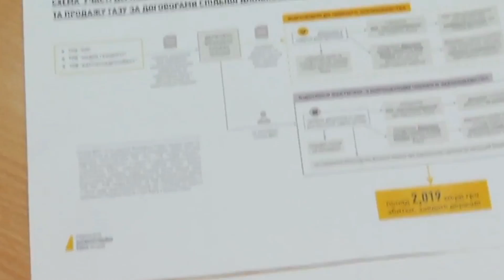Kontakt TV: March 11th, 2017 (Part 2/10 #2528)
"Ukraine in the News" with Tania Stech for 11 March 2017 ...
In this episode – the developing corruption case against Roman Nasirov; and Ukraine's legal suit against Russia in the International Court of Justice.

Ukraine in the News ... Welcome to the KONTAKT Ukrainian Television Network. Produced by Jurij Klufas and hosted by Marta Czurylowicz, the program is based in Toronto, Canada and is televised in several cities in North America and Ukraine. It is a weekly 90-minute show that covers news, culture, politics and other topics relevant to the Ukrainian community. It is broadcast in a combination of two languages, English and Ukrainian.